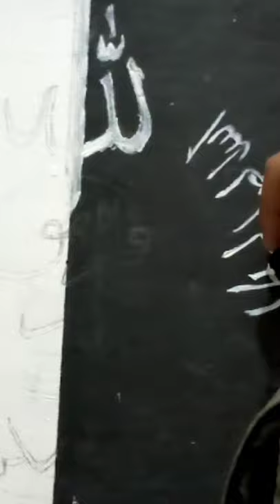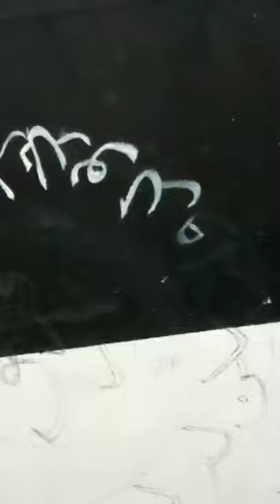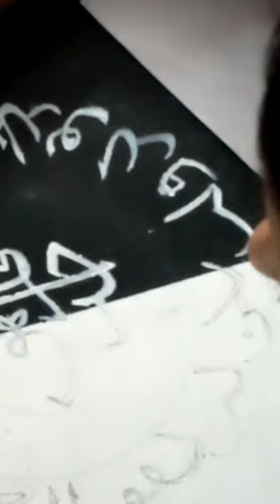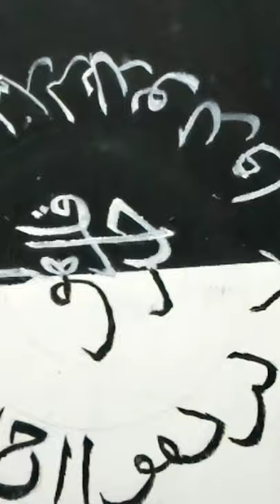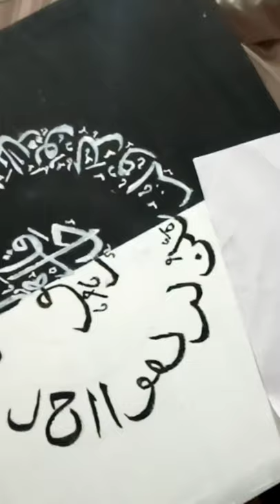Freestyle Calligraphy on canvas {Surah Qul }